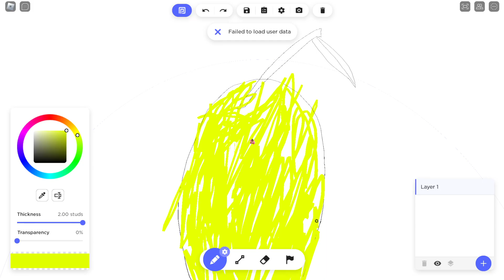How to draw a mango | Roblox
This video will teach you how to draw a mango.